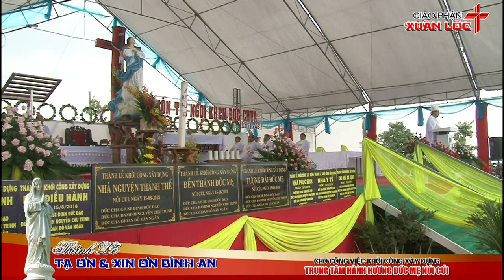WGPXL- Bài Giảng của Đức Cha Phêrô Nguyễn Văn Khảm - Thánh Lễ Khởi Công Xây Dựng Núi Cúi